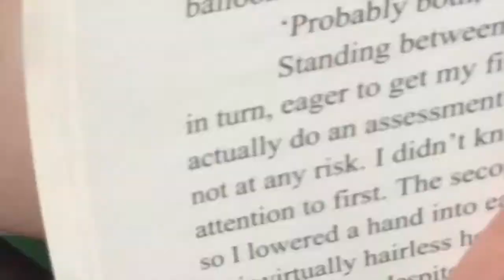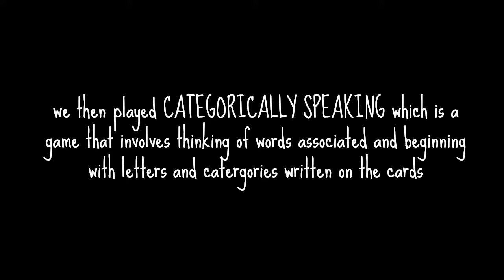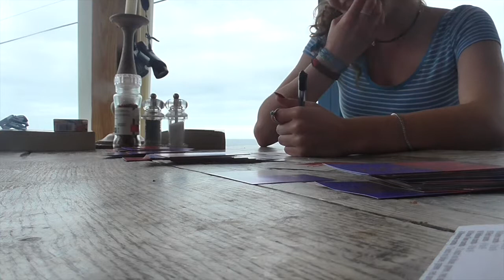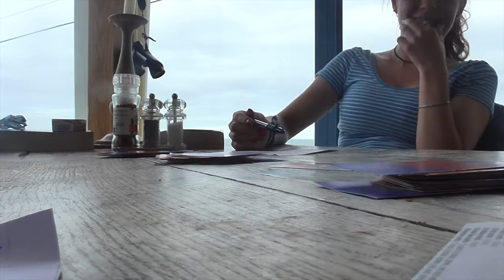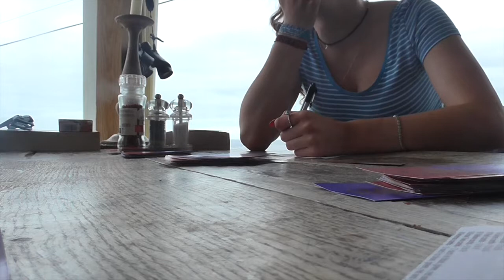CORNWALL DAY 2 2017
open me 💙

The other vlogs may take a while as I have no storage on my laptop :/ This is my second channel for vlogs and short films, be sure to subscribe to my main channel its linked below! Can we reach 20 likes?

FAQ 💙
🎥What do you film on? Nikon coolpix S6900/Panasonic HC-V160
💻What do you edit on? iMovie on my MacBook Pro

LOVE YOU SEE YOU SOON!